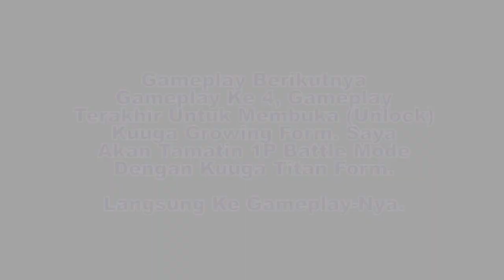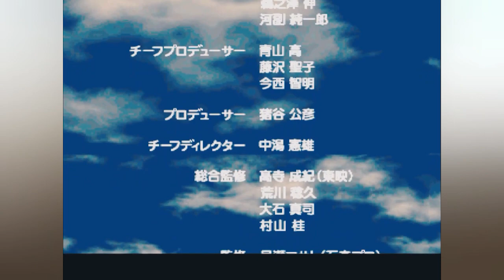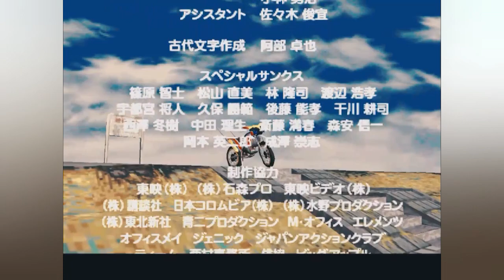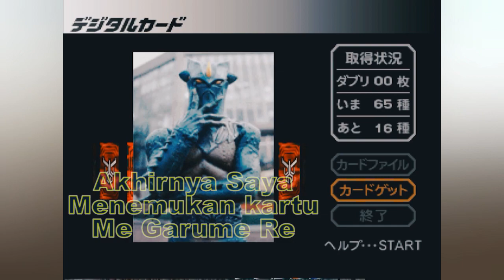KUUGA TITAN FORM, UNLOCK KARAKTER BARU KUUGA GROWING FORM [Kamen Rider Kuuga PS1/PSX] Part #6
Video Gameplay Kali Ini, Saya Akan Memberikan Video Gameplay Mengunlock Kamen Rider Kuuga (Growing Form) Tamatin 1P Battle Mode Dengan Semua Kuuga Basic Form (Mighty, Dragon, Pegasus & Titan).
Kuuga Titan Form, Unlock Karakter Baru Kuuga Growing Form.
Langsung Ke Gameplay Ke 4 Menggunakan Kuuga Titan Form.